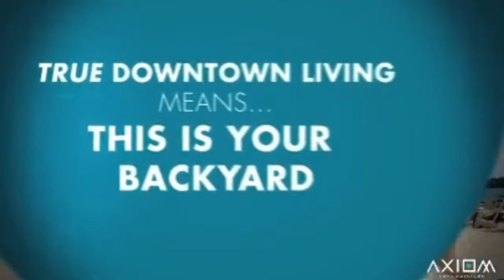Toronto New Condos & Preconstruction Condo Investment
presents New Condos in Toronto
Toronto Condo for sale. This is new Toronto Condos for sale, only one night Special. You should invest in this Toronto Condo as it is for sale this one night. Call today